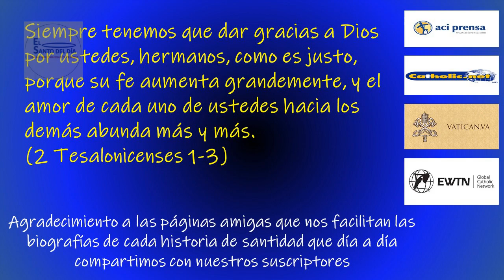JULIO 08 BEATO PEDRO VIGNE /EL SANTO DEL DIA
Hoy 08 de Julio la iglesia recuerda al Beato Pedro Vigne.

Nació el 20 de Agosto de 1670 en Privas (Francia), pequeña ciudad muy marcada aún por las consecuencias de las guerras de religión del siglo anterior, entre católicos y protestantes. A los 11 años, Pedro es llamado por el Cura de la parroquia para firmar como testigo las actas parroquiales de Bautismo, matrimonio y sepultura.

Después de haber recibido una educación e instrucción de buen nivel, al final de su adolescencia, de repente su vida está transformada por la toma de conciencia de la presencia de Jesucristo en la Eucaristía. Esta experiencia le orienta definitivamente hacia Jesús que entrega su vida en la Cruz por nuestro amor y que, por la Eucaristía, no cesa de darse a todos. En 1690 entra en el seminario sulpiciano de Viviers. Ordenado sacerdote, el 18 de Septiembre de 1694,  por el obispo de Viviers, está destinado como coadjutor a Saint Agrève. Durante seis años ejerce allí su ministerio sacerdotal en amistad con su párroco y en cercanía con los fieles.

Siempre atento para discernir a través de los acontecimientos la voluntad del Señor sobre su vida, se siente llamado a vivir otra cosa. Al principio su itinerario espiritual parece ser un poco vacilante, pero se hará cada vez más firme y seguro. Su deseo de ser misionero entre la gente sencilla le decide a entrar en la Congregación de los Lazaristas, en Lyon, en 1700. Allí recibe una sólida formación a la pobreza y a las «misiones populares» y empieza a recorrer pueblos y ciudades con sus compañeros para evangelizar al pueblo cristiano.

En 1706 deja voluntariamente a los Lazaristas. Más que nunca le mueve la pasión de las almas, sobre todo la gente de los pueblos y caseríos. Después de un breve tiempo de búsqueda, su vocación se delinea con firmeza y adquiere un rumbo firme. Pedro será «misionero itinerante», aplicando su propio método pastoral a la vez que somete siempre su ministerio a la autorización de sus superiores jerárquicos.

Incansablemente, y durante más de treinta años, recorre, andando o a caballo, los caminos para hacer conocer, amar y servir a Jesucristo, se enfrenta con el cansancio de los viajes y el rigor del clima. Predica, visita a los enfermos, catequiza a los niños, administra los sacramentos y va hasta llevar a hombros «su» confesionario para estar siempre dispuesto a ofrecer la misericordia de Dios. Celebra la Misa, expone al Santísimo, enseña a los fieles a adorar. María, «Hermoso sagrario de Dios entre los hombres» tiene también un lugar de predilección en su oración y enseñanza.

Boucieu va a ser su residencia, fuera de las misiones. Allí reúne a algunas mujeres que encarga de «acompañar a los peregrinos» del Vía Crucis para ayudarles a meditar y a orar. Es allí que funda la Congregación de las Hermanas del Santísimo Sacramento. El 30 de Noviembre de 1715, en la iglesia, les entrega la cruz y el hábito religioso. Les invita a hacer turnos para adorar a Jesús presente en la Eucaristía, y a vivir juntas fraternalmente. Les confía la tarea de enseñar a la juventud. Atento a la necesidad de instruir a los niños para darles la oportunidad de acceder a la fe y adoptar comportamientos cristianos, Pedro Vigne abre escuelas y crea un seminario de «Regentas», modo de llamar entonces a las maestras de escuela.

Atraído pronto por la espiritualidad eucarística de los Sacerdotes del Santísimo Sacramento, el 25 de Enero de 1724, en Valence, le admiten como cofrade en esta sociedad sacerdotal y beneficia de su ayuda espiritual y temporal.

A la vez que asume el acompañamiento de su joven Congregación, Pedro Vigne continúa sus viajes apostólicos y para prolongar los frutos de sus misiones también escribe libros: reglamentos de vida, obras de espiritualidad y sobre todo las «meditaciones sobre el libro más hermoso que es Jesucristo sufriendo y muriendo en la Cruz».

El vigor de este caminante de Dios, la intensidad de su actividad apostólica, sus largas horas de adoración, su vida de pobreza, testimonian no solo de una robusta constitución física sino de un amor apasionado por Jesucristo que amó a los suyos hasta el extremo.

 Sin embargo, a los 70 años acusa los efectos del cansancio. En el transcurso de una misión en Rencurel, en las montañas del Vercors, un fuerte malestar le obliga a interrumpir su predicación. A pesar de todos sus esfuerzos para celebrar aún la Eucaristía y exhortar a los fieles a vivir el amor a Jesús, se da cuenta que su fin se acerca, expresa todavía su inmenso ardor misionero y entra en profunda oración. Un sacerdote, y dos Hermanas llegadas rápidamente, acompañan sus últimos momentos.

El 8 de Julio de 1740 se reúne con Aquel que tanto amó, adoró y sirvió. Su cuerpo fue transportado a Boucieu donde descansa aún en la pequeña iglesia.
 En este día la iglesia nos recuerda a:
- San Propicio de Cesárea – Mártir
- San Adriano III – papa
- San Quiliano – Obispo y Mártir
- Beato Eugenio III - Papa